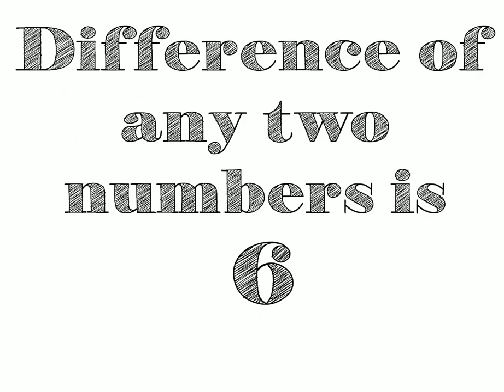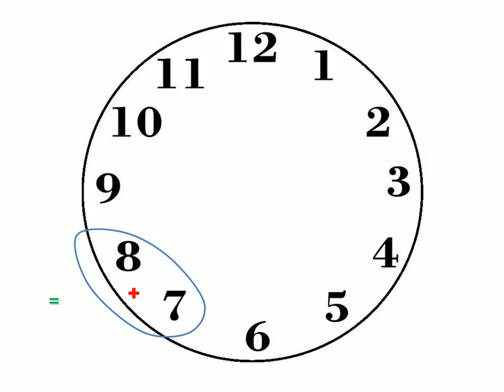Clock tricks for kids